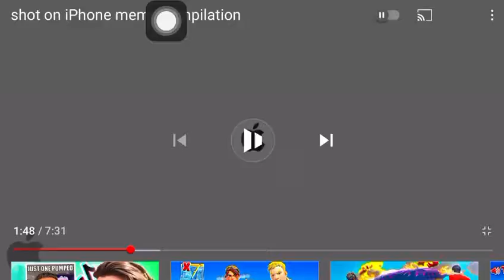Shot on iphone meme